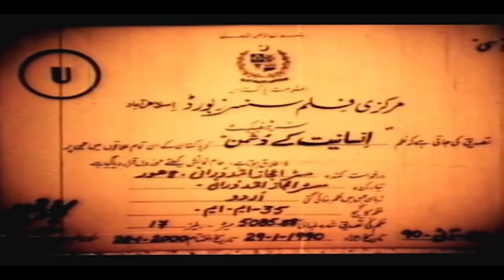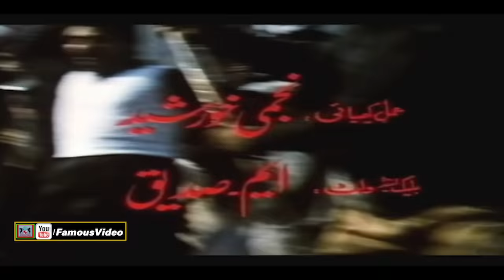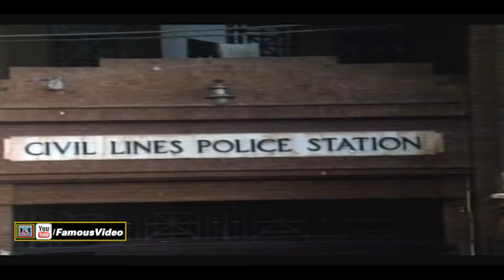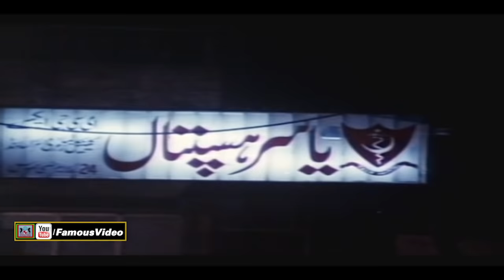INSANIYAT KE DUSHMAN (1990) - SULTAN RAHI, ANJUMAN, NADEEM, NEELI - OFFICIAL PAKISTANI MOVIE